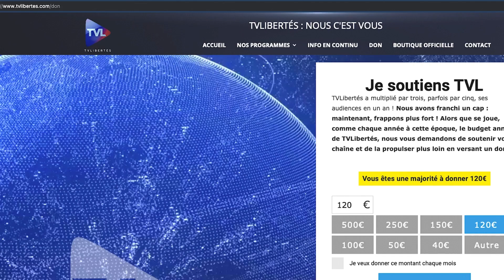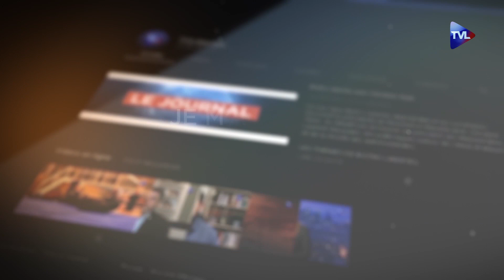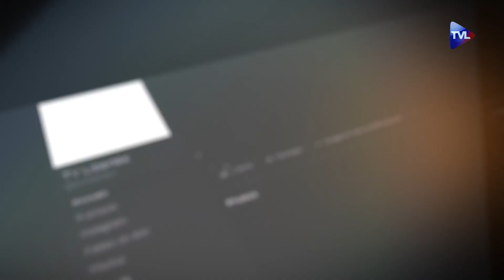Législatives : la surprise est-elle possible ? - Têtes à Clash n°103 - TVL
Franck Tanguy Charles de Bourbon-Parme, Yves Christen, Tarick Dali et Loup Viallet. Au programme des débats :
1) Législatives : la surprise est-elle possible ?
2) L'hôpital public en crise : quelles raisons, quelles solutions ?
3) Violences au Stade de France : pourquoi G. Darmanin reste-il en poste ?